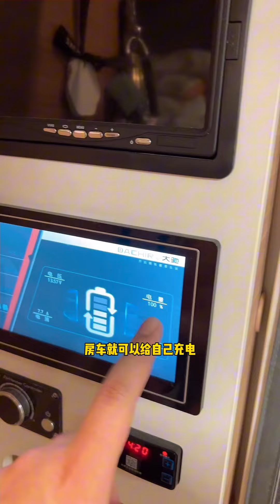房车旅行睡在高速服务区